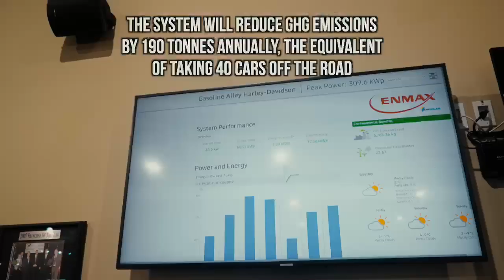GAHD goes Solar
We are proud to be the first Harley-Davidson dealership in Canada to go solar.

Thank you ENMAX!